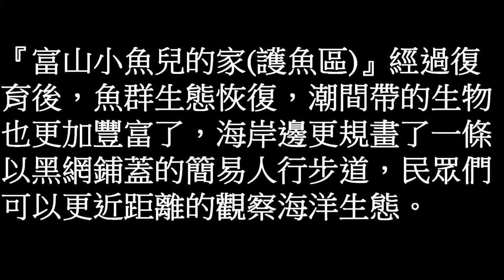富山漁業保護區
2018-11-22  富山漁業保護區